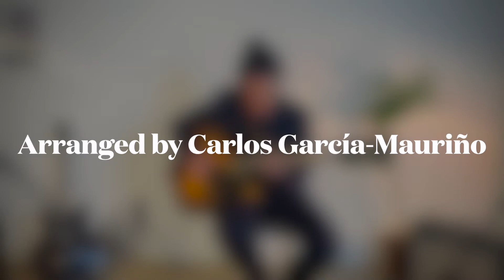SOLO Carlos García-Mauriño - Body & Soul (Edward Heyman, Frank Eyton y Robert Sour. 1930)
Solo guitar, original arrangement by Carlos García-Mauriño.